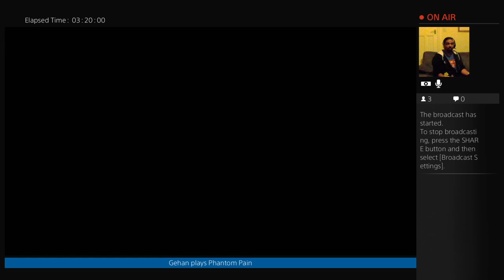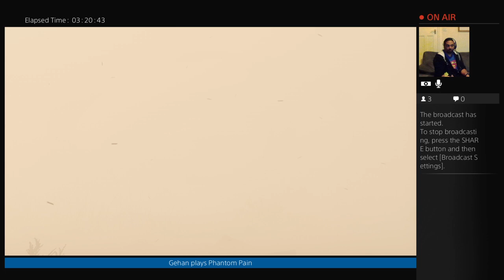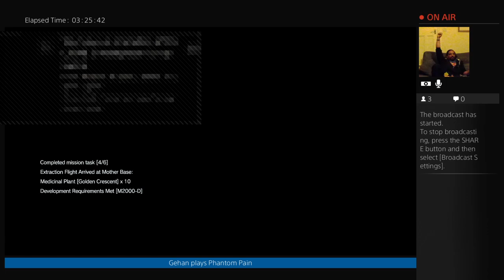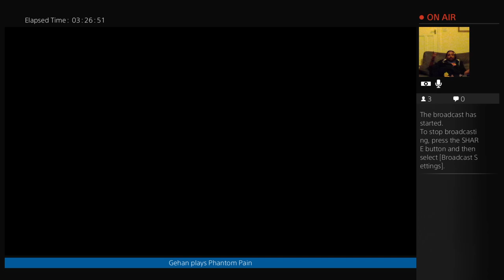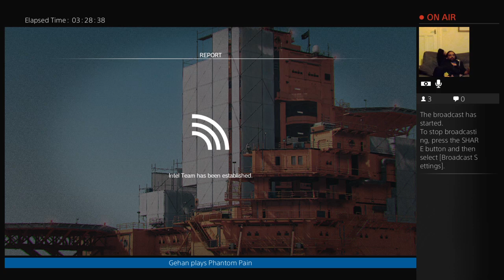Metal Gear Solid V: The Phantom Pain - Part 11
The honeybee hunt suddenly takes a twist for the worst -- Watch live